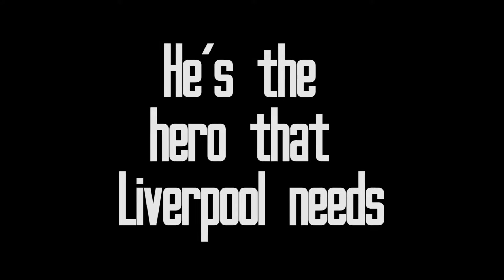BatGrax: AhhGee Trailer for Funny Looking Fringe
The hero a city needs but doesn't deserves for one dark night only.

One Dark Night. One Performance. Alongside Team AhhGee. Saturday 1st October. 81 Renshaw Street. Liverpool. L1 2SJ

Music is "Escape From The Temple" by Machinima Sound.